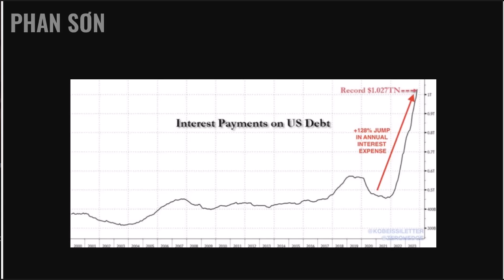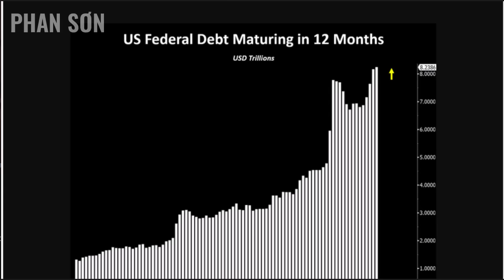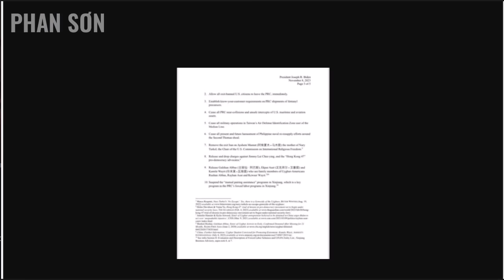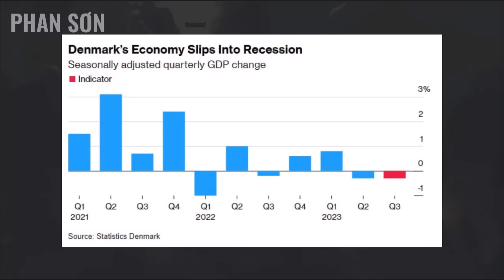"Ky Hòa" phạm sai lầm lịch sử khiến cả thế giới được nhờ! (Đến Đô Nan Trăm còn phải ngán ngẩm!)15-11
"Ky Hòa" phạm sai lầm lịch sử khiến cả thế giới được nhờ! (Đến Đô Nan Trăm còn phải ngán ngẩm!)| Ăn cơm khoai nói chuyện quốc tế 15-11 | Phan Sơn

3. Phan Sơn Live - Cập nhật & bình luận trực tiếp tin tức, diễn biến thời sự theo thời gian thực (sắp hoạt động)